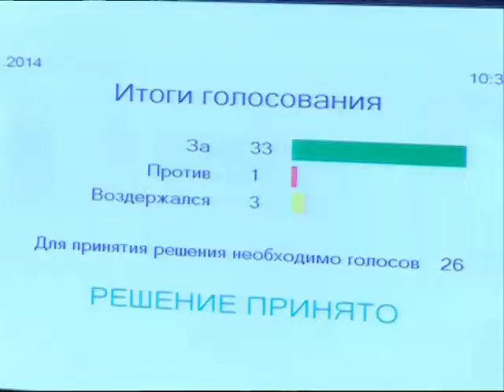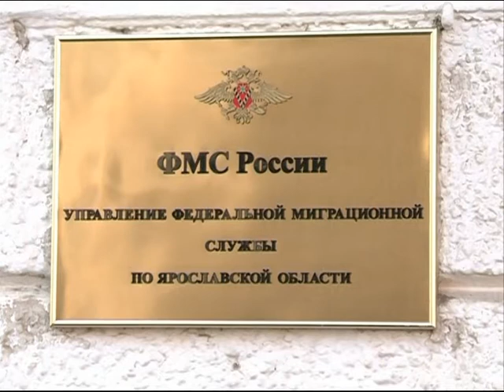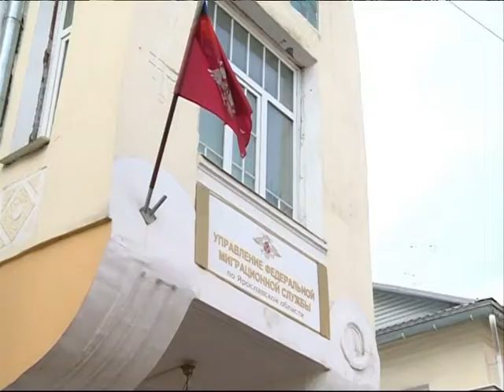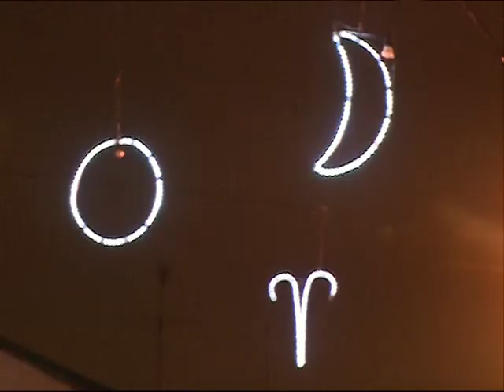"Новости Ярославля. Коротко о главном 27.11.2014"